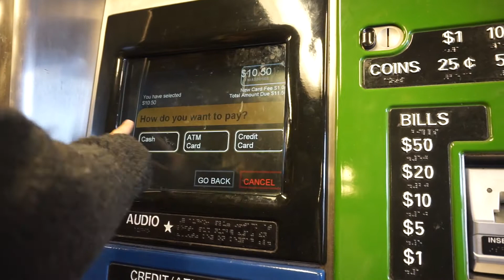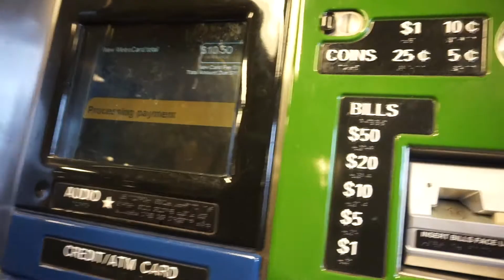I GOT THE JOB | VLOG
Welcome! Today i went all around Manhattan for the first time since I moved to New York!

Hi! My name is Erick and this channel is all about moving to New York. I've saved money for the past six months and now i'm finally taking the leap to move. I'll be showing everything that i had to go through including finding an apartment, driving from LA, adjusting to my new home, and also experiencing the city for the first time.
Until next time, Baby.